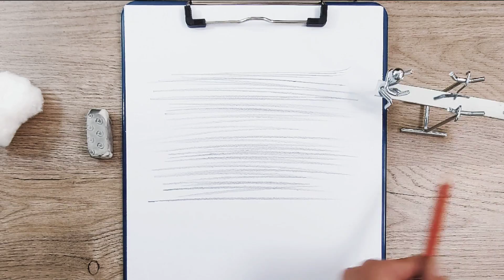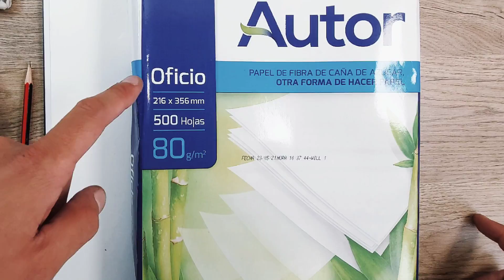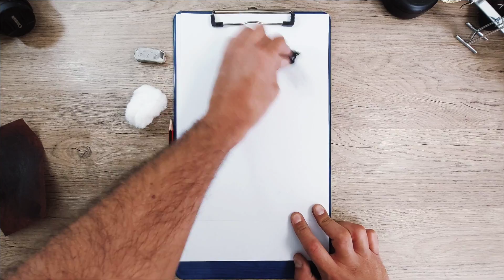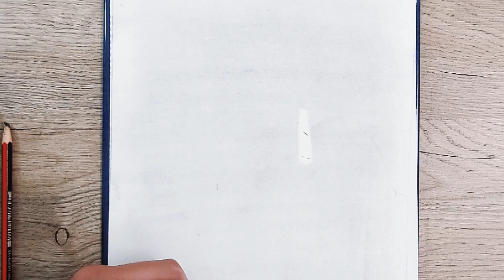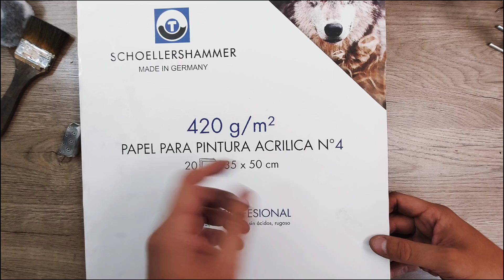Cómo DIBUJAR un FARO Súper FÁCIL? [Narrado PASO A PASO]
Solo necesitan un lápiz común, una goma de borrar y un pedacito de algodón. Vamos a dibujar este FARO EN EL MAR!

PROMO AÑO NUEVO!!!
Adquirirlos en SirPino.com
*En mi Página están todas las descripciones y valores de todos los cursos.

🎅 Cuales son los 3 CURSOS DE DIBUJO?
✏KIDS Curso de dibujo para niños a partir de los 6 años.
✏PRINCIPIANTES Curso de dibujo para comenzar desde cómo agarrar un lápiz. +10 hs de video!
✏AVANZADOS Curso de dibujo para los que ya hicieron el de PRINCIPIANTES o quieren perfeccionar sus técnicas y crear todo tipo de texturas y dibujos REALISTAS, llevando el arte de dibujar a otro nivel. +10 hs de video!

Aprendes vos y la persona que se lo regales!
La PROMO termina el 25 de diciembre!

Saludos!